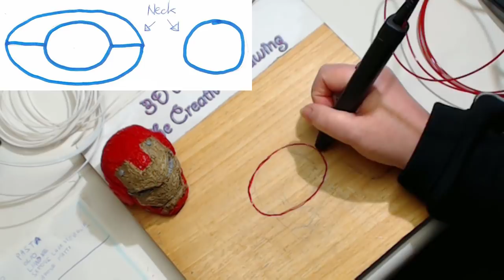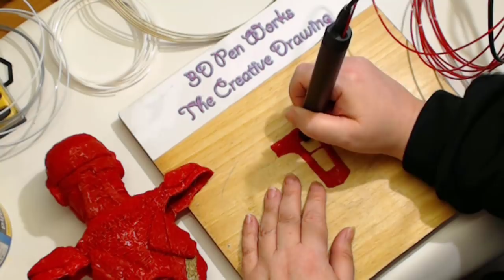iron man full 3d pen stencil video | 有3d笔的铁人 | 3D 펜으로 아이언맨 | 3d pen tutorial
3D Pen works : This week Maddy decided to do the stencil tutorial for Iron man